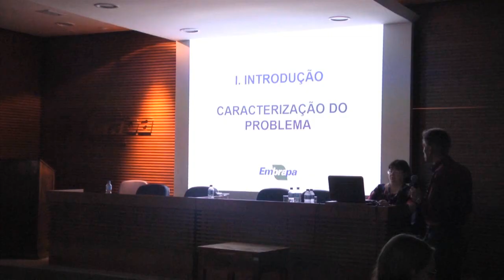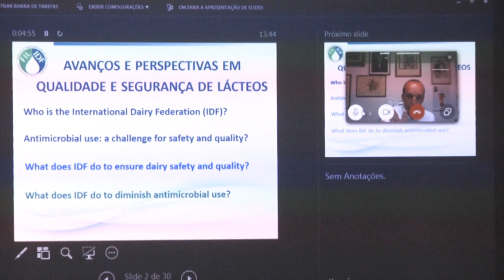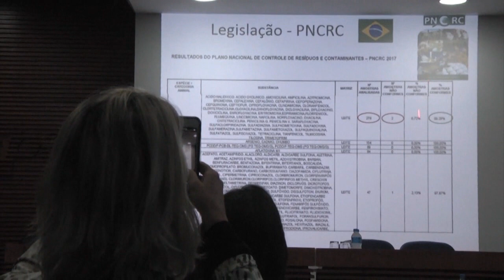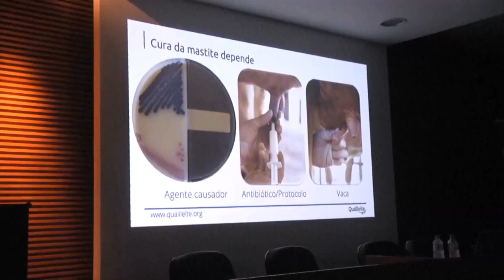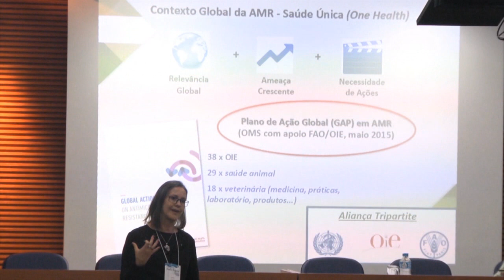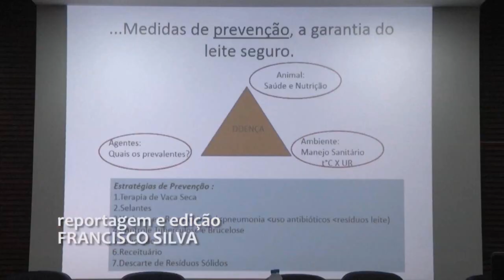O leite que consumimos é seguro? - Rio Grande Rural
Segundo pesquisadores, o leite brasileiro é seguro. Mas o risco da presença de resíduos de antibióticos usados no tratatamento dos animais produtores ainda existe. A presença desses resíduos no leite é um problema mundial de saúde porque contribui para a resistência a esse tipo de remédio, diminuindo a eficácia no tratamento de doenças. Um evento buscou discutir algumas soluções. E formar uma rede para pesquisa e conscientização sobre o assunto. (Francisco Lima)

Programa #1066